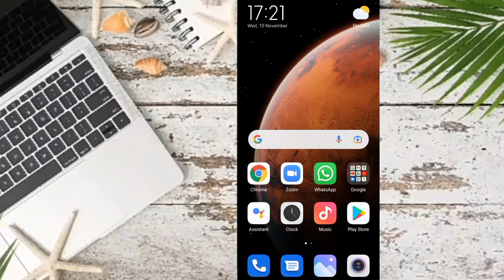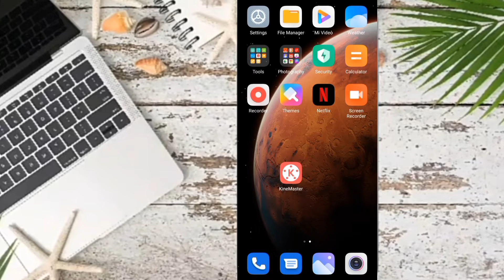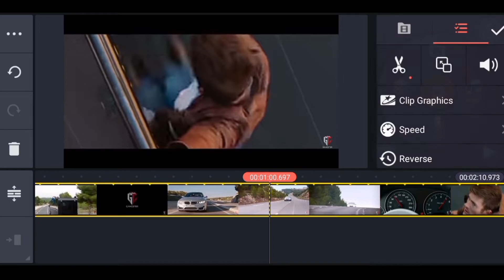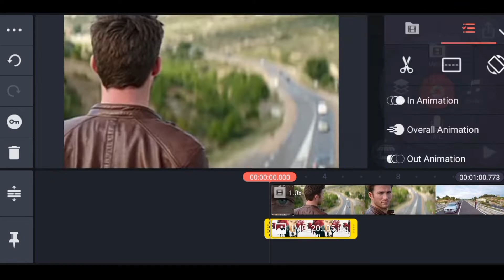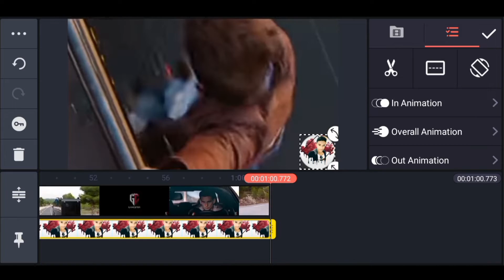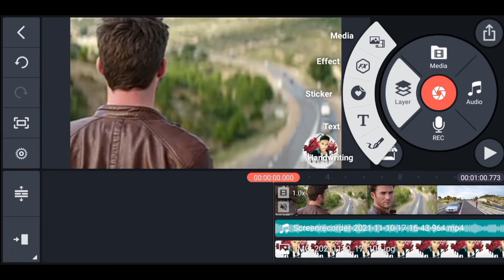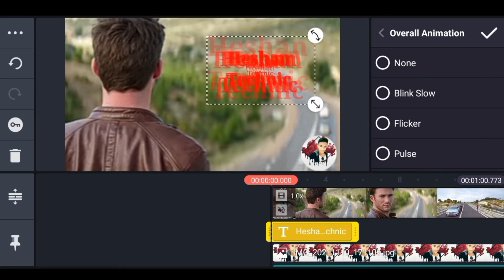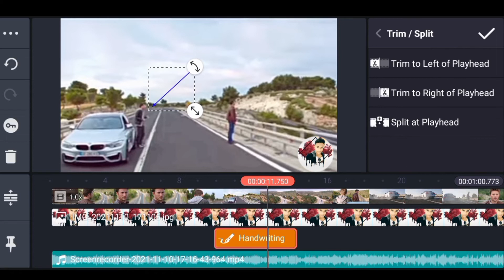Kinmaster video Editing පිළිබඳව එක video එකෙන් සේරම ඉගෙන ගමූ..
වගේ වීඩියෝ තාක්ෂණික මෙන්ම අධ්‍යාපනික වීඩියෝ ගොඩක් මම මගේ youtube නාලිකාවේ සිදු කරනවා . 💥Video එක බලපු ඔයාට ගොඩක් ස්තූතියි❤️❤️

💥ඔයාගේ අදහස් පහලින් Comment කරන්න, Video එකට Like කරන්න, යාලුවන්ටත් දැන ගන්න Share කරන්න අනිවාර්යයෙන්ම 👍👍

💥තවත් මේ වගේ විඩියෝ බලන්න Heshan Technic YouTube Channel එක Subscribe කරලා යන්න අමතක කරන්න එපා😍😍😍 Tanks for watching.. ! youtube chanel my contact number-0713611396 My whatsapp number -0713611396 My whatsapp group අද ම එකතු වෙන්න😁😁😁😁